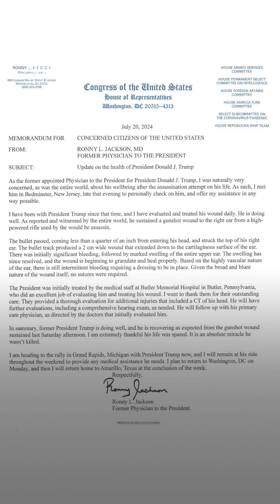طبيب ترمب عن الإصابة بعد محاولة الاغتيال: يحتاج لفحص سمع شامل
طبيب ترمب عن الإصابة بعد محاولة الاغتيال: الرصاصة تسببت في جرح بعرض سنتيمترين في أذنه.. وبحاجة لفحص سمع شامل
لمعرفة أحدث المستجدات.. عبر البث المباشر من هنا 👇
وبإمكانكم متابعة العربية على منصات التواصل